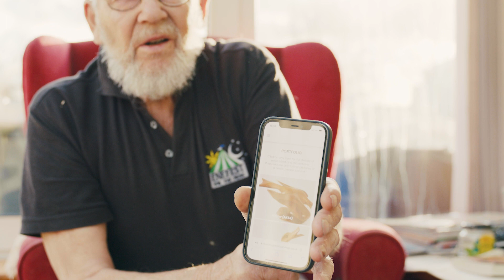How Albert King carved out a lifelong business with 123 Reg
Albert King had never realised the value of his work until a fellow artist encouraged him to exhibit it. Many decades later, he continues to showcase his unique, contemporary pieces online, embracing technology and its value to running a business. This is the inspirational story of

If you're inspired by Albert’s story and you are ready to start your own online journey, we’re ready to help. Get your business online and create your own website with our Website Builder